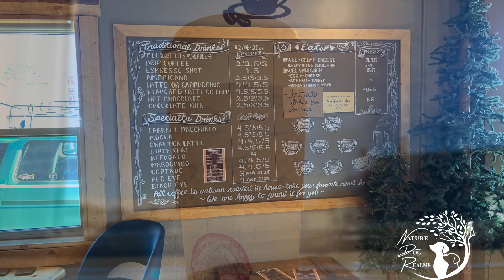Nature Dog Realms | Righteous Ground | Coffee House| Coffee Roasters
My my little trip with Tristan to Woodland Park. I stopped in quickly to try this Coffee House. I was so glad I did! Great place. My Cappuccino was delicious, smooth and very tasty! If ever you visit Woodland Park this is a great place to try:-)

Nature Dog Realms Amazon Wishlist!!! Want to get Khaleesi or Tristan or Mama Chris

Want to purchase Nature Dog Realm Products: Shirts, cups etc. Also, I have some of my photography for purchase as well:-) Check it out!!!